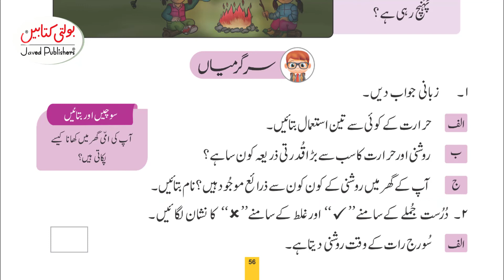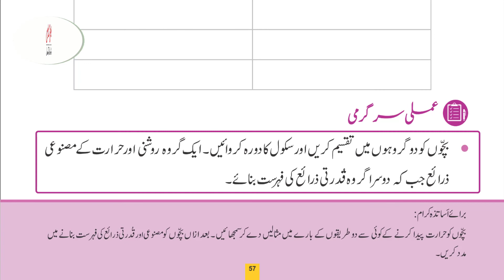Waqfiyat E Amma Grade 2 chapter 11.2